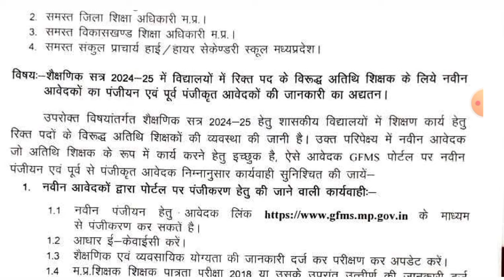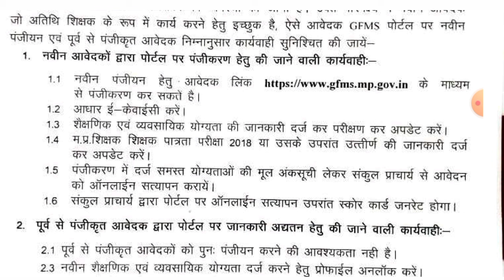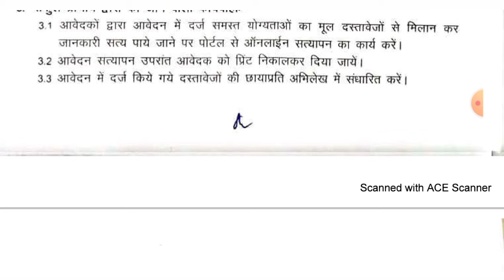अतिथि शिक्षक भर्ती।अतिथि शिक्षक बनने का सुनहरा अवसर